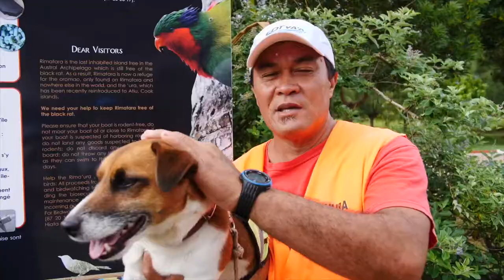Rimatara: une île sans rat noir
Rimatara est la dernière île habitée des Australes indemne de rat noir. C'est un refuge pour le Oromao et le Vini 'ura.
Tiraha et Wiski de l'association Rima'Ura ont la lourde responsabilité de s'assurer que le rat noir n'y débarque pas.